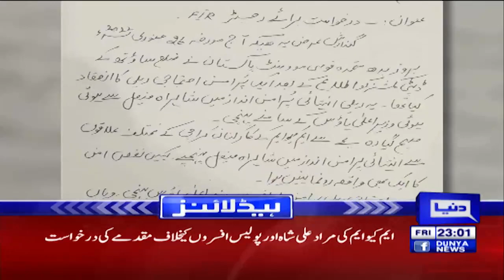Dunya News Headlines 11 PM | 28 January 2022